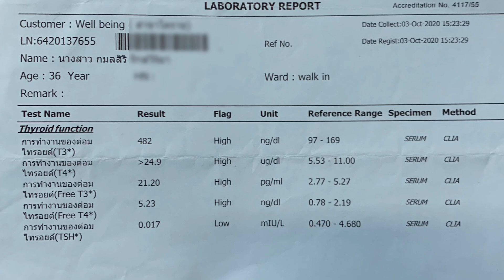โรคไทรอยด์เป็นพิษ รักษา 3 เดือนหาย MY HYPERTHYROIDISM STORY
ช่วงเวลาการรักษา

3 ต.ค.63  ทราบว่าไทรอยด์เป็นพิษ (ทานยา PTU 50 มิลลิกรัม วันละ 6 เม็ด)

9 พ.ย.63 ตรวจเลือด ค่าไทรอยด์ดีขึ้นแต่ยังเป็นพิษอยู่ (ทานยา PTU 50 มิลลิกรัม วันละ 6 เม็ด เหมือนเดิม)

4 ม.ค.64 ตรวจเลือด ค่าไทรอยด์ปกติ* (ทานยาเมธิมาโซล 5 มิลลิกรัม วันละ 3 เม็ด)

1 มี.ค.64 ตรวจเลือด ค่าไทรอยด์ปกติ* (ทานยาเมธิมาโซล 5 มิลลิกรัม วันละ 2 เม็ด)

*ค่าไทรอยด์เป็นปกติภายใน 3 เดือน แต่คุณหมอให้ทานยาต่อเนื่องจนครบหนึงปีถึงจะหยุดยาได้ค่ะ

Time line

3 October 2020; Hyperthyroidism (Take 6 units of 50 mg PTU each day)

9 November 2020; Hyperthyroidism (Take 6 units of 50 mg PTU each day)

4 January 2021; Normal (Take 3 units of 5 mg methimazole each day)

1 March 2021; Normal (Take 2 units of 5 mg methimazole each day)

My new YouTube channel "Learn Thai with Oar"

❤️ Line: oarkamolsiri